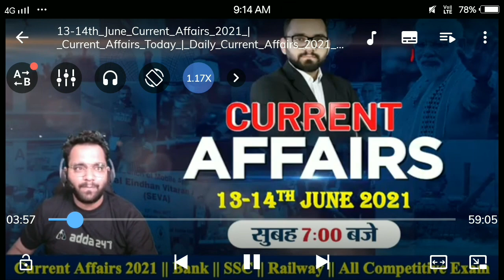Asish gautam sir emotional mssg after giveaway